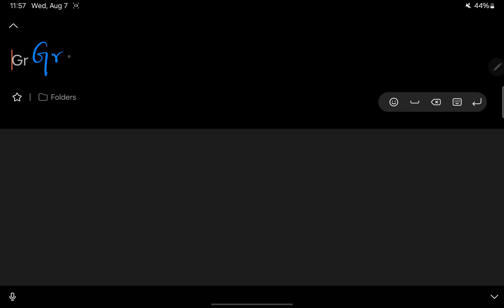GraphQL | System Design | High Level Design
Welcome to a concise guide on GraphQL in system design! Join me as I explore this modern query language for APIs and how it enhances data fetching and manipulation.

What is GraphQL?
GraphQL is an open-source query language for APIs and a runtime for executing those queries. It allows clients to request only the data they need, making it more efficient and flexible compared to traditional REST APIs. GraphQL was developed by Facebook and released in 2015.

Key Features of GraphQL
- Client-Specified Queries: Clients specify the shape and structure of the response, requesting only the data they need.
- Single Endpoint: All requests are sent to a single endpoint, simplifying the API structure.
- Strongly Typed Schema: The schema defines the types and relationships, ensuring consistent and predictable responses.

Follow  @ReactifyLabs  for more

Amazon, Apple, Facebook, Meta, Netflix, Google